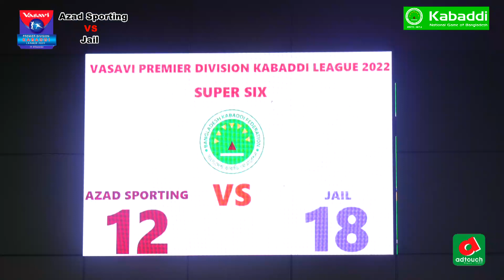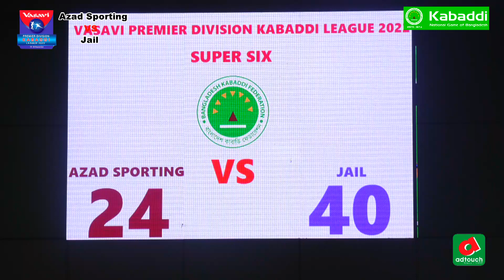Azad vs Jail | Super Six | Match 12 Full Match | Vasavi Premier Division Kabaddi League 2022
Azad vs Jail
Full match
Super Six
Match12
Vasavi Premier Division Kabaddi League 2022